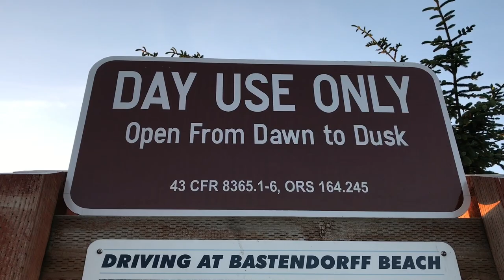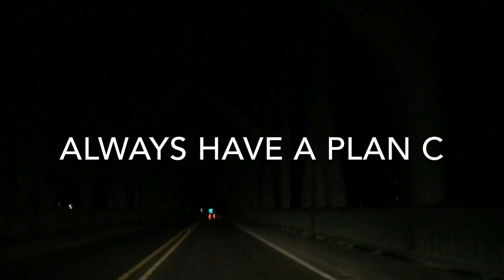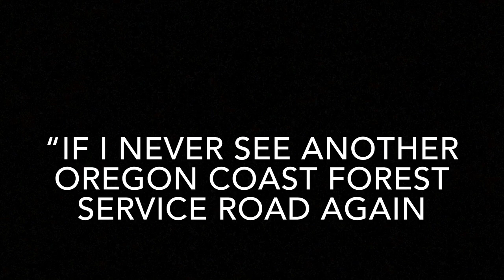VAN LIFE REALITY | Deliverance Episode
Van life REALITY - van life fail on the Oregon coast. Van life boondocking the Oregon Coast. Solo female van life. Van life with a dog.

* All recommended gear was meticulously researched, tested, and approved!

* I’m a participant in the Amazon Associates Program. By using my Amazon storefront or product links, I’ll recieve a small commission on anything you purchase during that session at no cost to you, even if you buy something else! Thank you for supporting our channel.

Welcome! I'm Kelly Doyle and my co-pie (short for co-pilot) is Sophie Doyle. In the summer of 2017, due to a traumatic brain injury I gave away all of our material possessions and set out to live the van life in DIY minivan camper with a brain injury and a dog. What could go wrong?  Follow us to find out!

VIDEO GEAR
iPhone 7s.
Editing software: KineMaster iOS

Love,

Kelly and Sophie dog 🐶